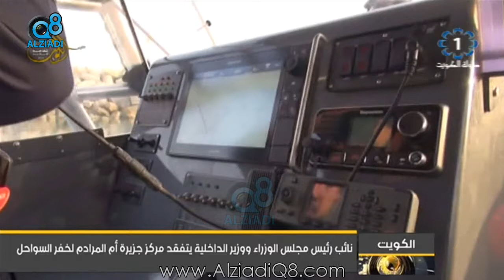وزير الداخلية الشيخ محمد الخالد يتفقد مركز جزيرة أم المرادم لخفر السواحل